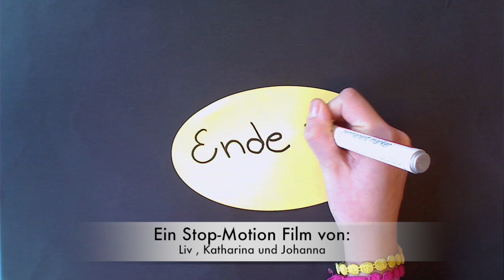Banküberfall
Zum Thema "Geld regiert die Welt" erstellten Schüler_innen der OS Rockwinkel Trickfilme.